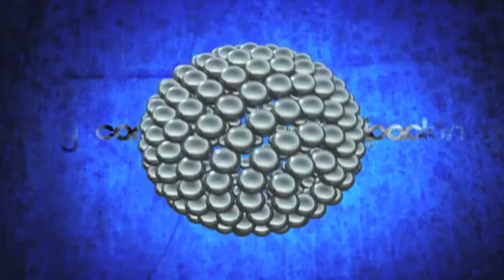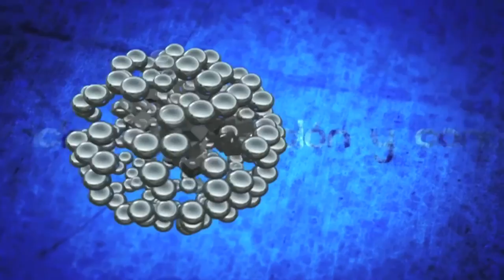23 MAYO PUNTO FINAL JESUS RUIZ OLMEDO PARTE 1